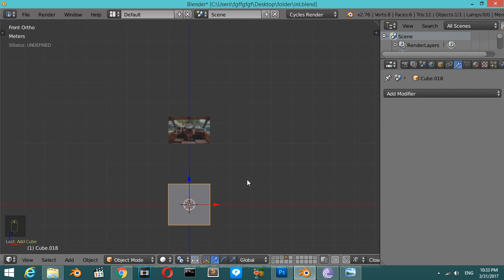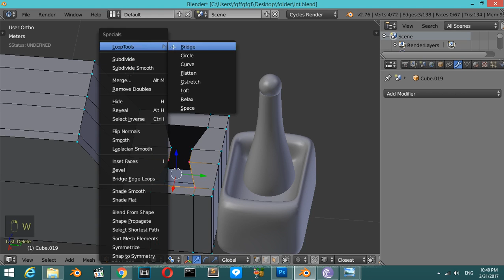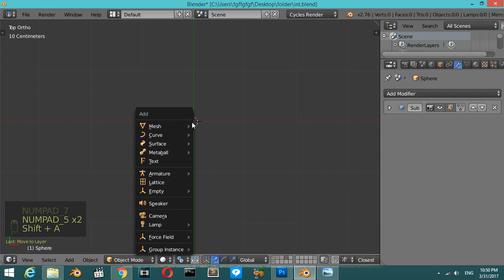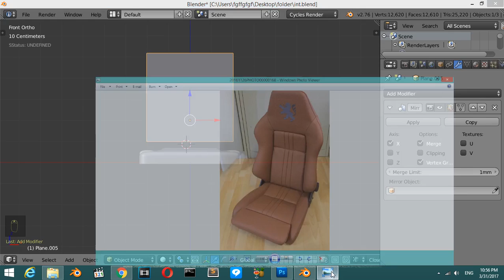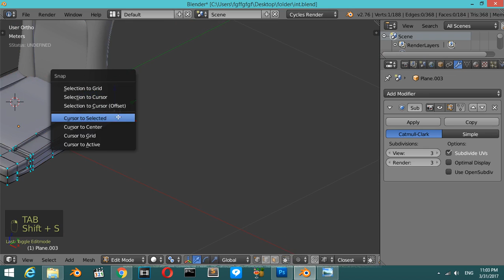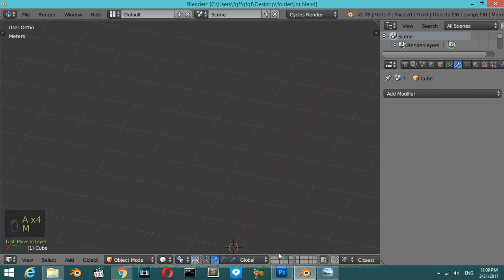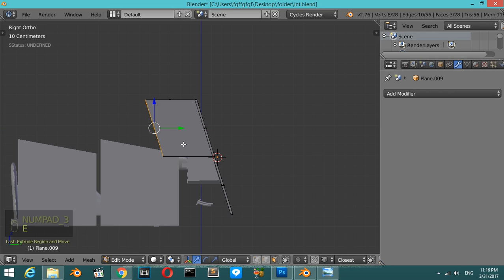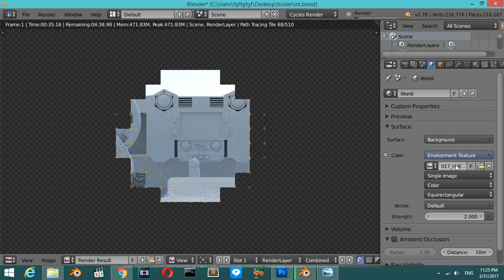Car interior Modeling (2) || Live Challenge